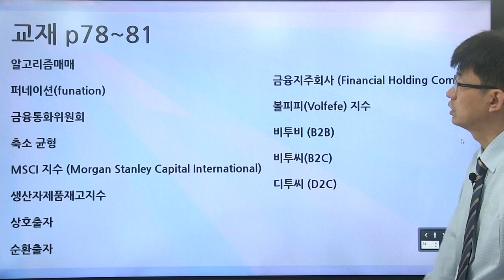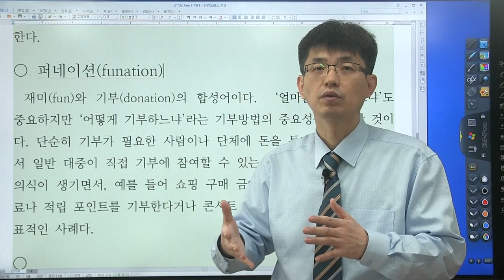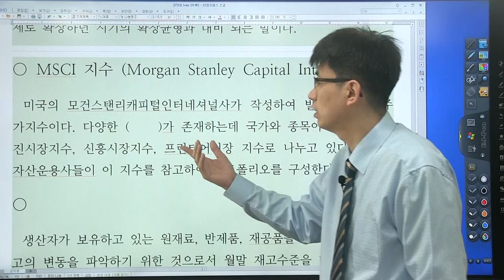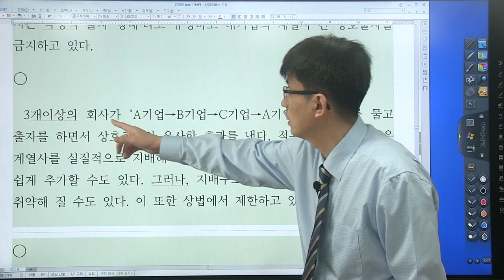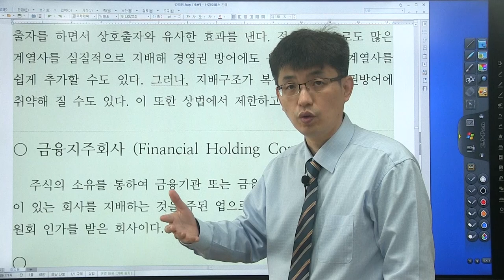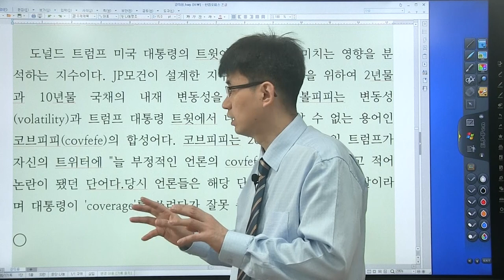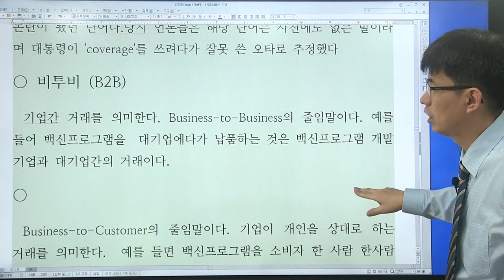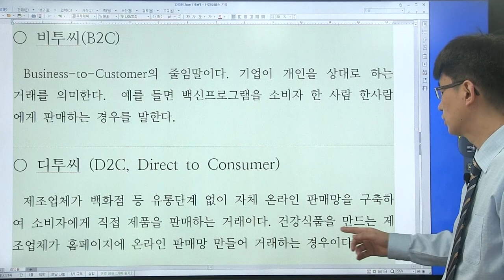[경제 금융 시사 상식 550 : 24강] 교재 (p78 ~ 81 ) 퍼네이션, 볼피피 지수 ...